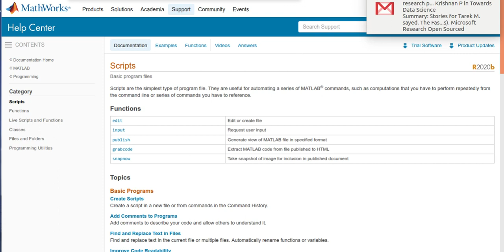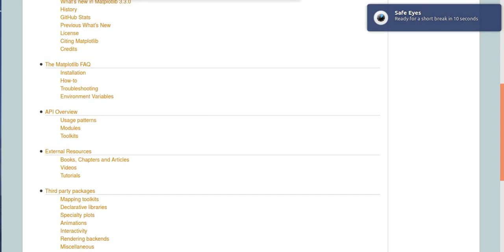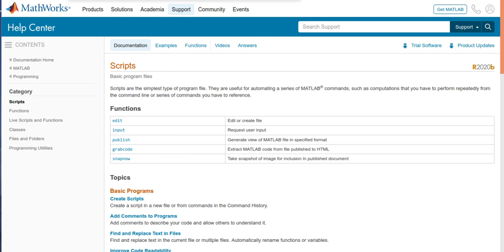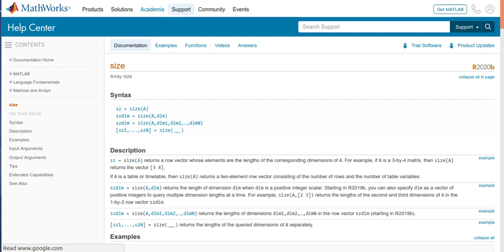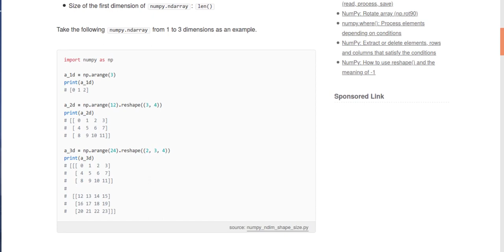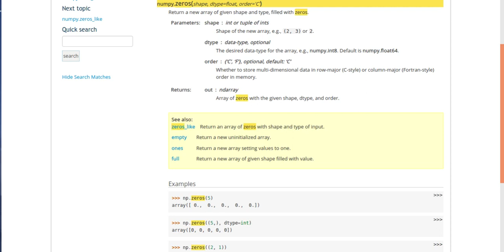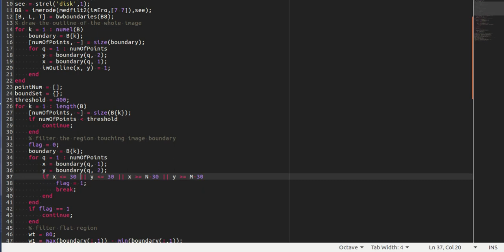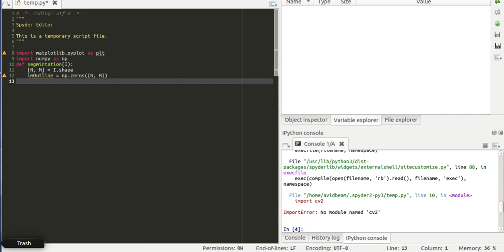MatLab code to Python [Arabic]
تحويل ماتلاب كود إلى بايثون
# MatLab Documentation